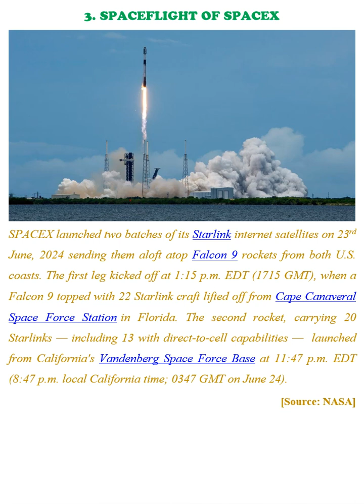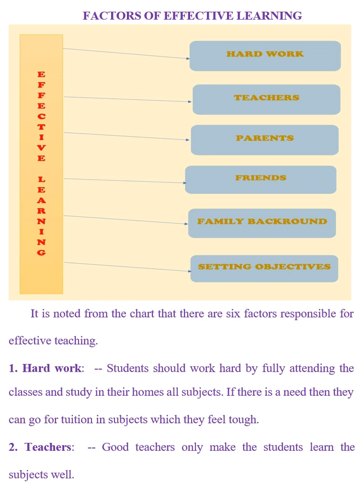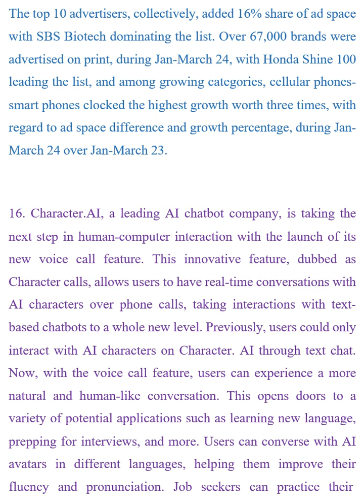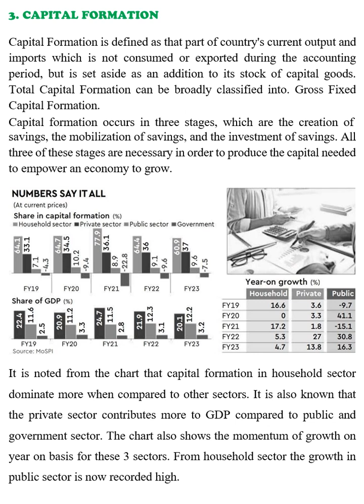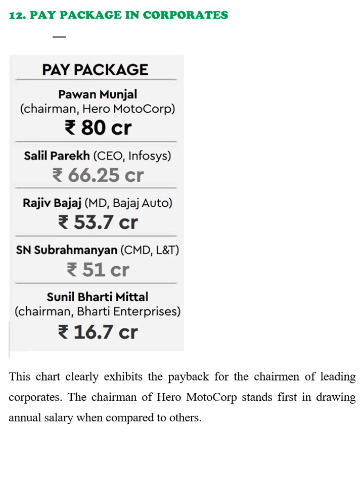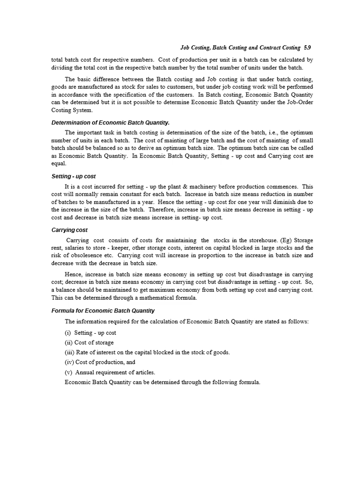ECONOMY THIS WEEK by mwn.com # 1 -7 -2024 # No: I -- 6 # Dr.M.Wilson # MWN Publications